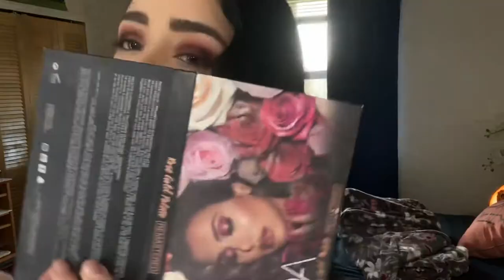slayin my way into 2020 ! Get ready w/ me | Sofia Carolina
Hola bellezas aquí estoy de nuevo con un video en ESPAÑOL! lo se me tarde en hacer uno pero aquí está! Les demuestro mi rutina de maquillaje el que uso casi para irme a trabajar o en donde sea que vaya. Para mi esto es un look fácil y rápido de hacer.

Sigue mi insta: @_sofiaaxoxo_